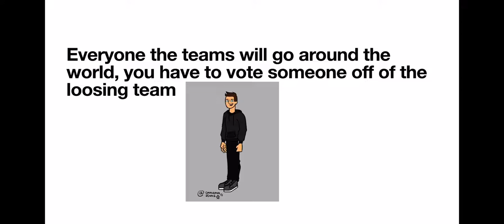Total drama viewer voting episode one